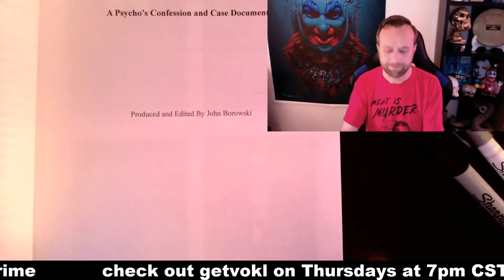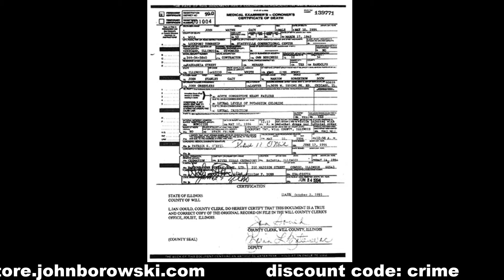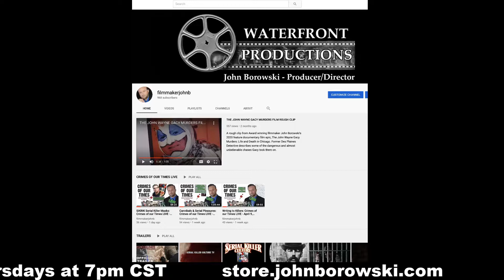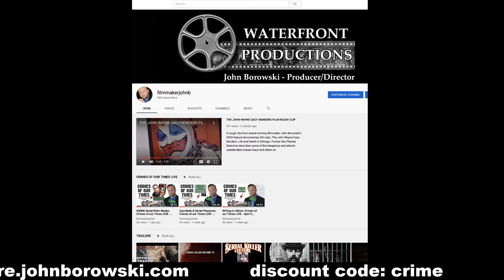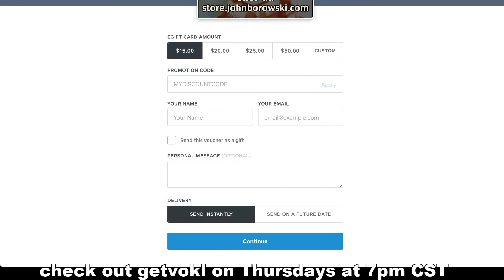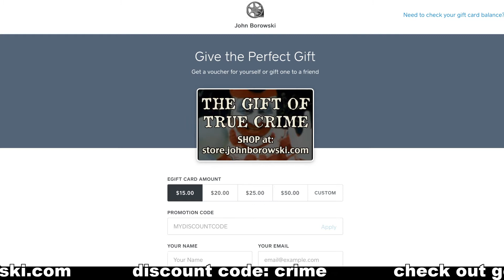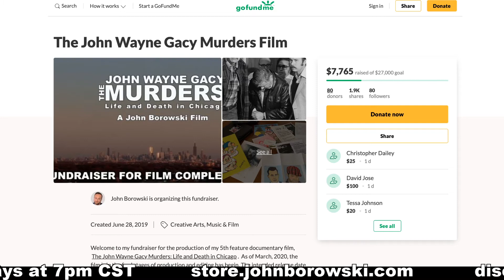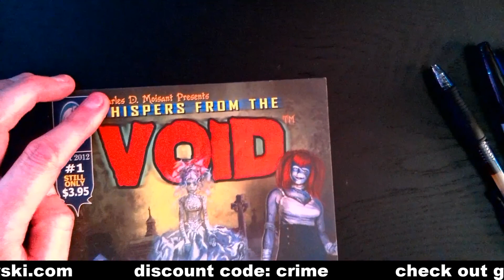May 2, 2020 John Borowski- Filmmaker/author LIVE